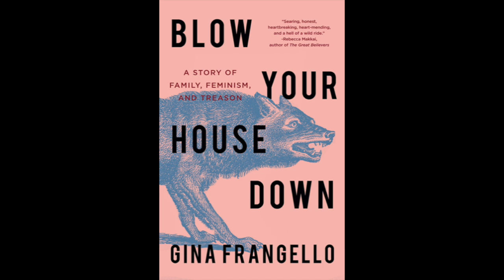The Memoir Channel - Gina Frangello "Blow Your House Down"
Described as a truth bomb, "Blow Your House Down" is a powerful testimony about the ways our culture seeks to cage women in traditional narratives of self-sacrifice and erasure. Frangello uses her personal story to examine the place of women in contemporary society: the violence they experience, the rage they suppress, the ways their bodies often reveal what they cannot say aloud, and finally, what it means to transgress “being good” in order to reclaim your own life.